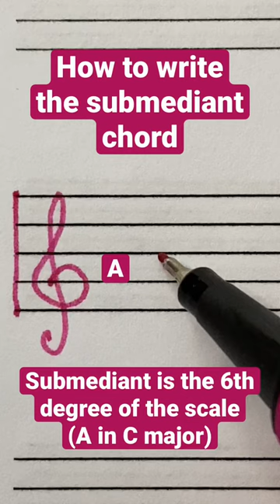What is a submediant? How to write the submediant chord